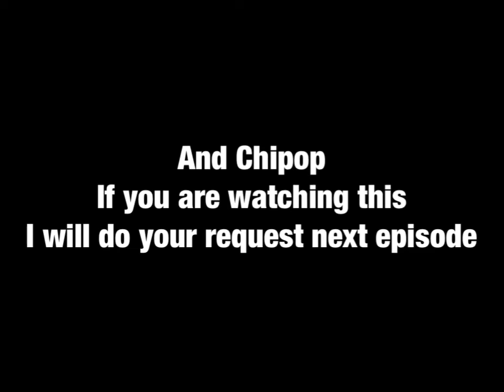Character Elimination 54 Episode 5 (Voting Closed)